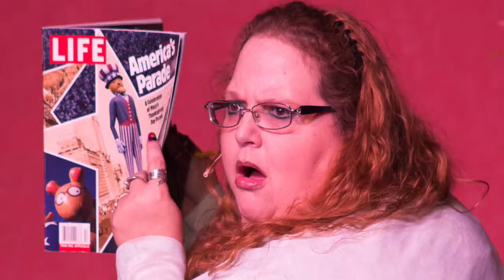Sex? After 60? Trailer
A Musical Spoof on Retirement Living By Louise Epperson
Directed by Heather Hernandez
Produced by Memories Dinner Theater, Port Washington, WI

The shortage of single men in retirement communities always seems to put them in high demand. Realizing this, a lonely widow, Chris, decides to disguise herself as a man when she moves into her new retirement home to help ensure an active social life. She quickly makes many good friends and is enjoying her new life. However, when she discovers another bachelor who is exploiting the situation by cheating and playing one woman against another, Chris is outraged. With the aid of her daughter they set him up and toy with him as they expose him, and in the process, herself. By trying to be someone she is not Chris learns to appreciate who she is and her new found friends.

Tuesday, Sept 22 –matinee
Wednesday, Sept 23 –matinee
Tuesday, Sept 29 –matinee
Wednesday, Sept 30 –matinee
Thursday, Oct 1 -matinee
Tuesday, Oct 6  –matinee
Tuesday, Oct 6  – evening
Wednesday, Oct 7 –matinee